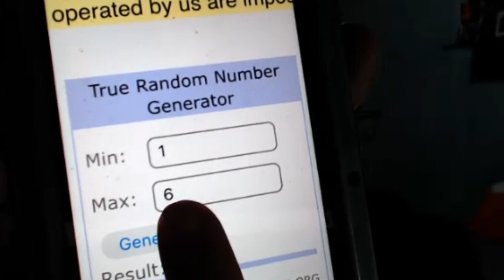[NC] Tricky Situation | Pokemon OmegaRuby Switchlocke #08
Welcome to Nuzlocke Challenge, where we play a Pokemon Nuzlocke. We are currently playing through Pokemon Omega Ruby Switchlocke. After the silent episode last time, we are finally able to leave Slateport upon the conclusion of the contest. However there is not much progression to be made today. With a couple of new encounters and qutie a few trainers along the way to fight. And there is also this house with a maze inside... At least the rival battle should be simple enough... right? Any naming suggestions are welcomed!